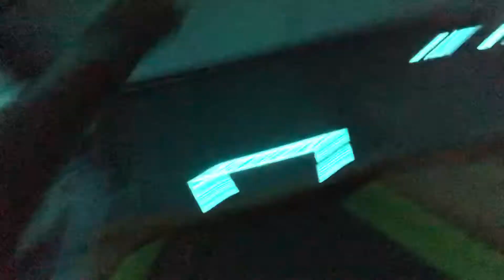1st vacation with my crush 😍😍 we got to lit and went to the er